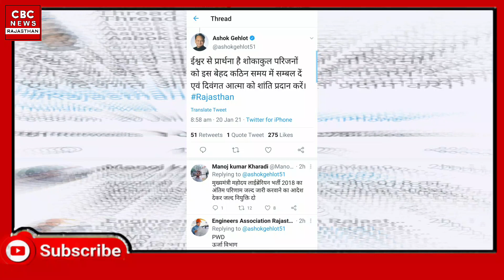MLA Gajendra Singh Shaktawat passed away - कोरोना से जंग जीतकर जिंदगी से हारे Vallbhnagar, Udaipur.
MLA GajendraSinghShaktawat passedaway - कोरोना से जंग जीतकर जिंदगी से हारे Vallbhnagar Udaipur में दुःख की लहर